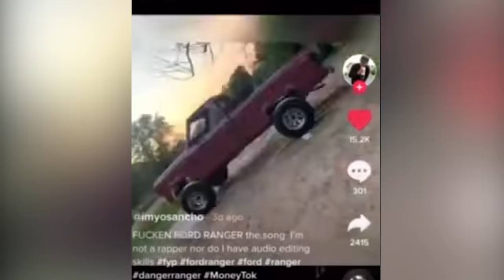BEST Truck for me in Highschool!?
Looking to buy YOUR first truck? Lawson and Brenten sit down to tell you some of the BEST first trucks you could buy and why!

0:00 Intro
1:13 Honda Ridgeline (HEAR US OUT!!!)
3:16 2nd Gen Ranger
5:12 Toyota Tundra
6:36 Cadillac ext?!
8:02 truck reveal!

Add YOUR truck to our Fitment Gallery!

⬆️ Top 20 Wheels & Tires of 2021!

💯 Rep the newest Custom Offsets Apparel!

🧼 Make your truck shine like new with our truck care products!